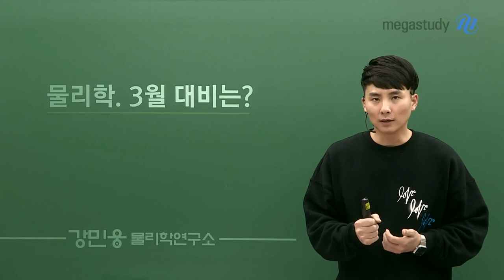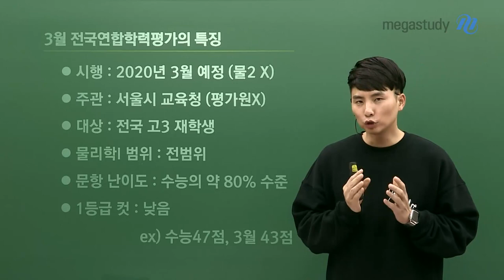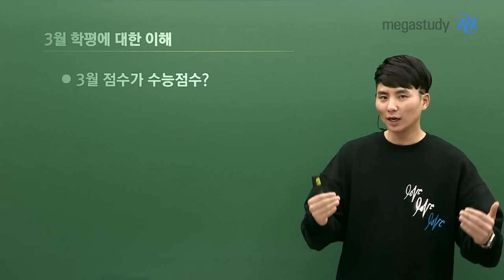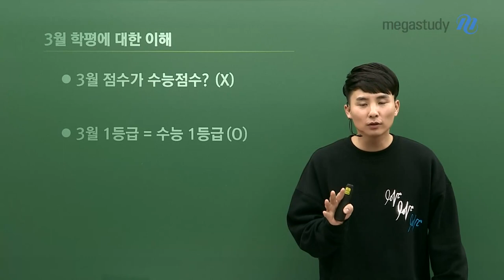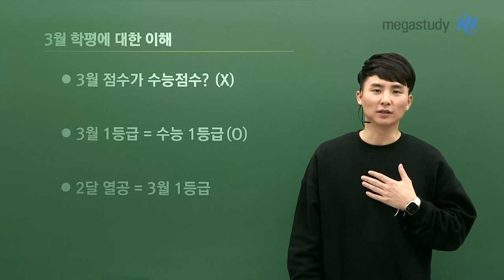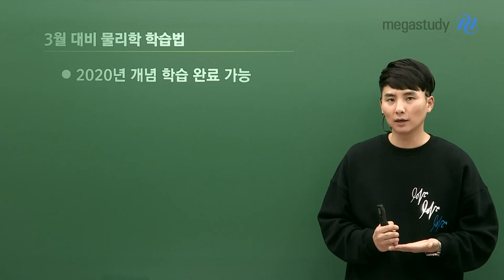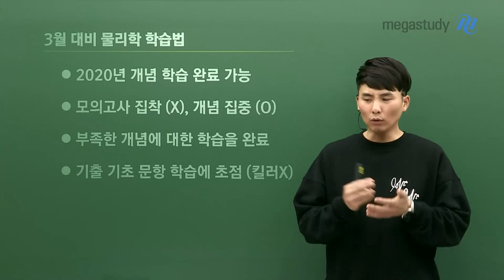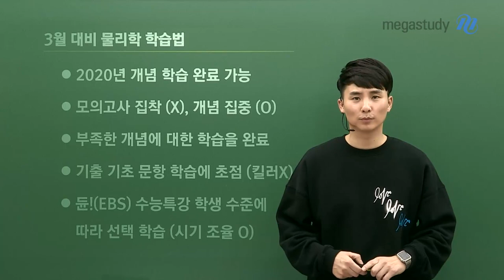[메가스터디] 물리학 강민웅 쌤 - 물리학, ★3월 학평 대비★는 요렇게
강민웅 선생님이 알려주는

3월 학력평가 물리학l 대비는 요렇게!!!

3월 학력평가에 대한 오해

- 3월 학력평가 점수가 수능 점수? 아니다!

- 지금 1등급이 수능 1등급? 어느정도는 맞다!

- 2달 열심히 공부하면 3월 1등급? 어떻게 공부하냐에 따라 다르다.

3월 학력평가 물리학 만점 학습법

- 모의고사에 집착하지 말고  개념 학습에 매진

- 기출 문항 중 기초 문항 학습에 초점 (킬러 X)

- EBS 수특은 학생 수준에 따라 선택할 것!

강민웅 선생님의 영상을 보면서,

어떻게 준비해야 할지를 알아봅시다.